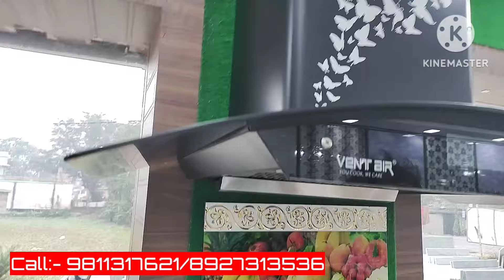Best Marbles & Tiles shop in Nalikul Hooghly (Kolkata) | Bathroom Kitchen & Floor Fittings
Nalikul Hooghly Marble Shop
Nalikul Hooghly Marble Store
Sonar Bangla Marbles

          channel name:- {Loca 92 vlog}